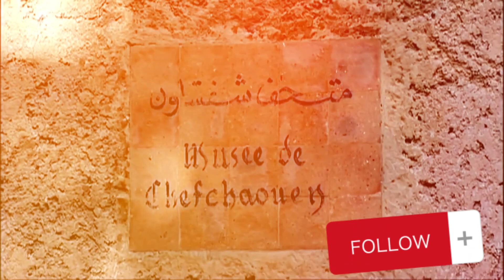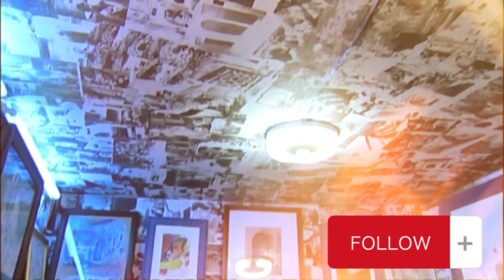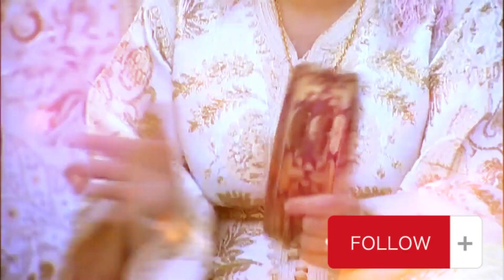اه يا لالة و صلاة على النبي - حضرة شفشاونية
عمل تراثي من فن الحضرة الشفشاونية

الحان  : من وحي التراث الشعبي لفن الحضرة الشفشاونية مع  اجتهادات و توزيعات جديدة

و كلمات تراثية